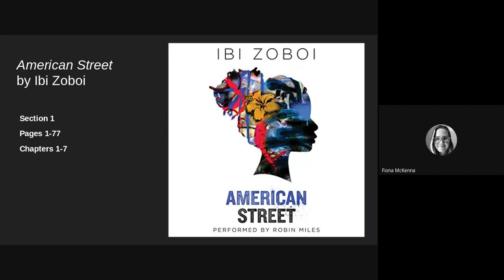Chapter 2 American Street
Chapter 2 Read Aloud - I am reading this for my 11th-grade class, and I am a White teacher who does not speak Creole or French - therefore, my pronunciations may not be accurate. This read-aloud is for educational and classroom purposes only.